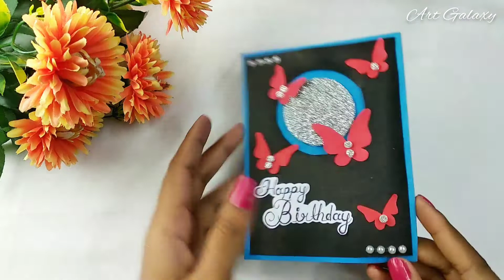Beautiful Birthday Card Making | DIY Birthday Card ideas | Easy birthday card for loved ones